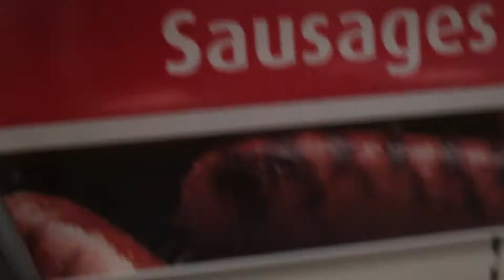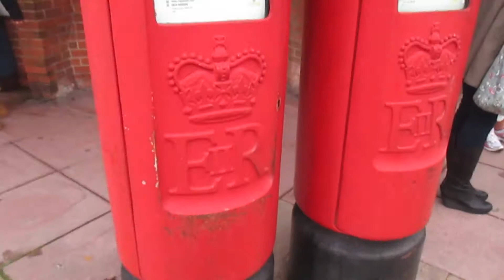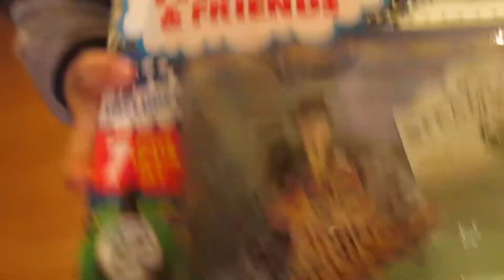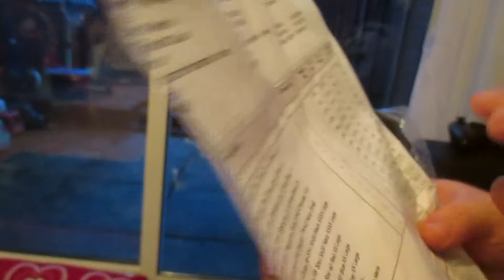Lets show my PAPA some LOVE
16-10-14
HAPPY 60TH BIRTHDAY TO MY FATHER NILO F. ATIENZA
OCTOBER 17TH